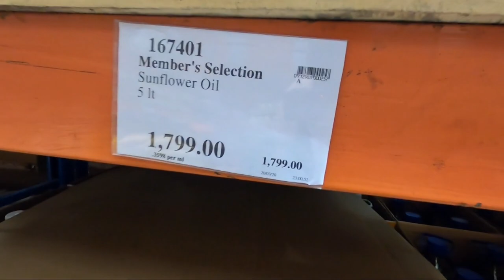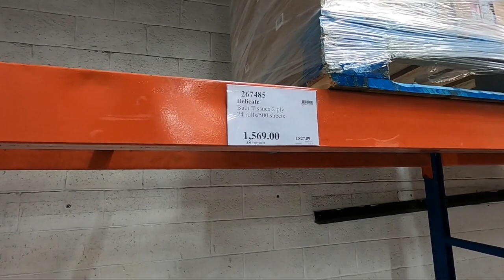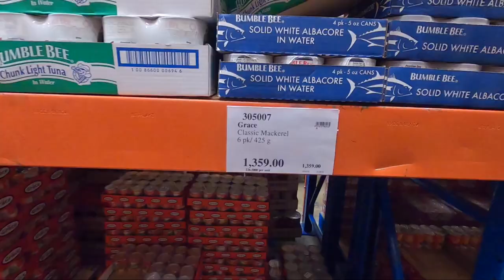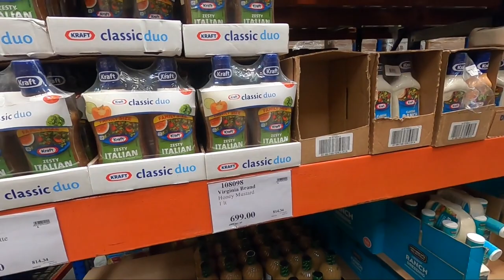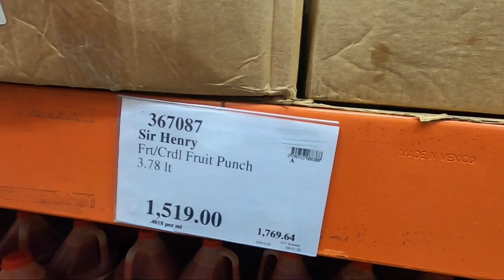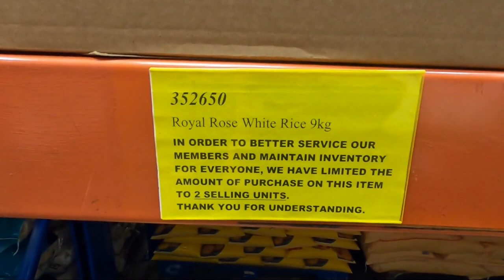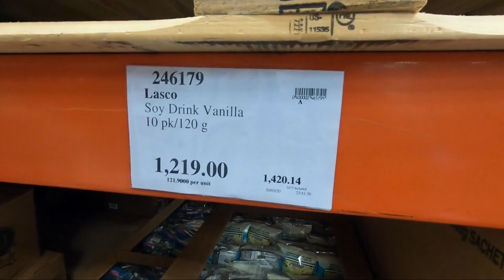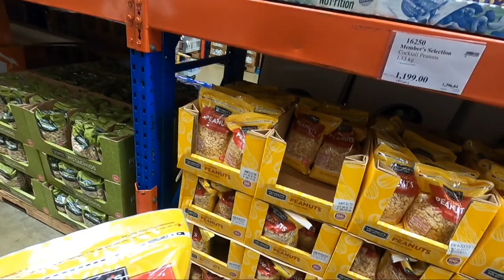QUARANTINE PREP IN JAMAICA | Shopping in Pricesmart for a 14 day LOCK DOWN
Quarantine preparation in Jamaica. Shopping in  Pricesmart for a 14 day government lockdown

We host an Airbnb apartment in portmore Jamaica checkout our listing